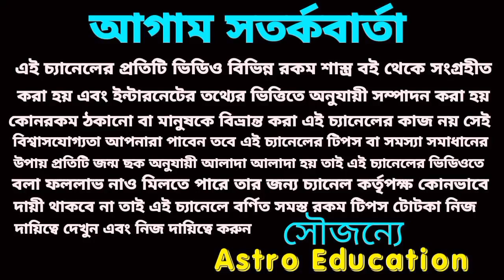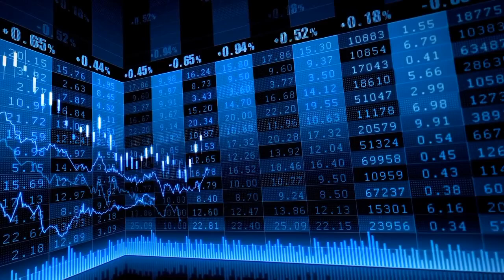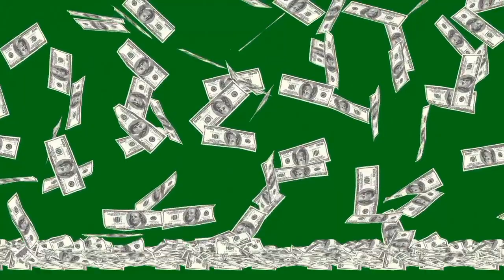মা দুর্গার আশীর্বাদে পাঁচটি রাশি মালামাল হবে!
দুর্গার আশীর্বাদে পাঁচটি রাশি মালামাল হবে!